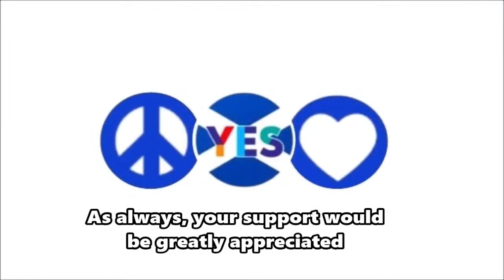TNT Show - John Drummond interviewing Michelle Thomson.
Michelle Thomson is a passionate and committed independence supporter. A member of the SNP from aged 16 she was the Managing Director for Business for Scotland during the Independence referendum of 2014 and took part in over 100 speaking engagements as well as extensive media appearances during this time. She was the SNP MP for Edinburgh West from 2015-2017. She now runs Momentous Change with former colleague Professor Roger Mullin. Much of the work they do also strives to make Scotland a better place such as their recent publication into harnessing the power of the Scottish business diaspora.

1000s of streams since 2013.

News, music and indy since 2019.

NEW VOICES FOR A NEW SCOTLAND